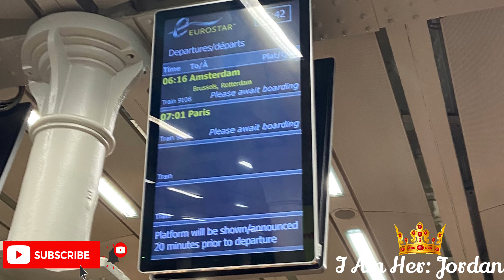MY BIRTHDAY WEEK 🥳🎉 in PARIS, FRANCE | DAY 4 | Boat Tour | Eiffel Tower | Louvre Museum | Mona Lisa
It's MY BIRTHDAAAY🥳🎉!!! I spent my entire birthday week in London, England (including 1 day in Paris, France). I vlogged my entire vacation 🎥. Enjoy!

DAY 4 | Taking the Eurostar (bullet train) to Paris, France | Riding around the Arc de Triomphe | Shopping at the Eiffel Tower Gift Shop | Taking pictures at and going up/into the Eiffel Tower | Intimacy Shops | Moulin Rouge | Boat Tour | Louvre Museum | Mona Lisa

Follow me on other platforms:
📲PERSONAL Instagram @iamher_jordan
📲BUSINESS Instagram @iamher_jordan

• Thank you for supporting Me and My YouTube Channel Journey ❤️
• Thank you for your LIKES 👍🏽 ❤️
• Thank you for COMMENTING down below 👇🏽 ❤️
• Thank you for SHARING My Videos 👉🏽❤️
• Thank you for FOLLOWING me on other social media platforms 📲❤️
• Thank you for all the POSITIVE “Little Things” that matter to me‼️❤️

Intro & Outro Music by Christopher Armstead